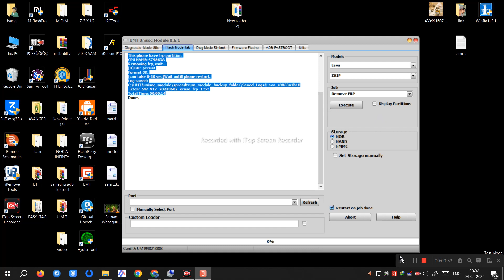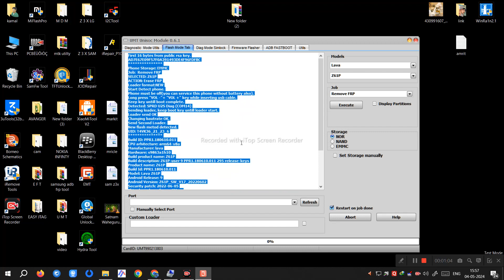lava z61 2gb frp remove one click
lava z61 2gb frp remove